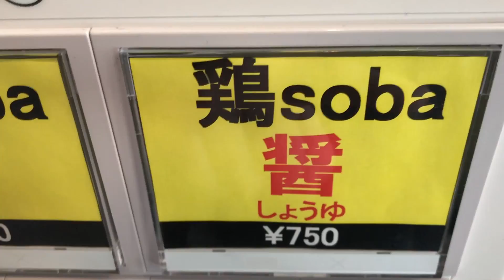洋食屋さんが作ったラーメンが絶品だった件【鶏soba KAMOSHI】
今回はミナミヤさんの隣の店舗KAMOSHIさんにお邪魔しました．

洋食屋さんが手掛けるラーメン，一体どんなラーメンなのか...

★鶏soba KAMOSHI
住所　札幌市豊平区月寒東3 条西16 丁目16-8